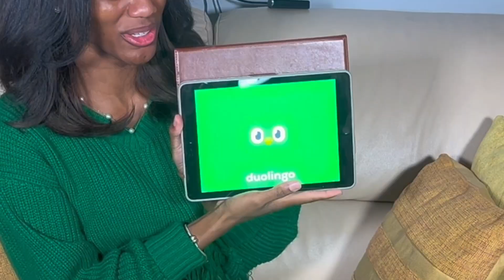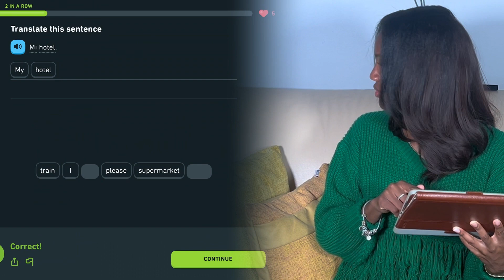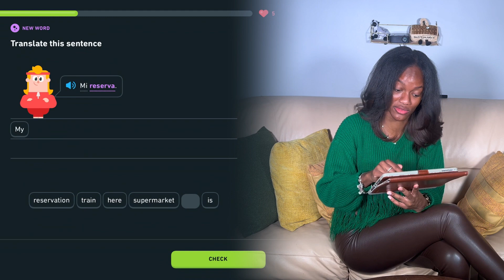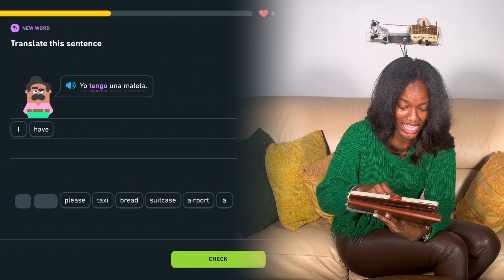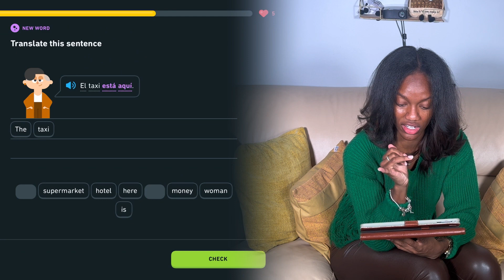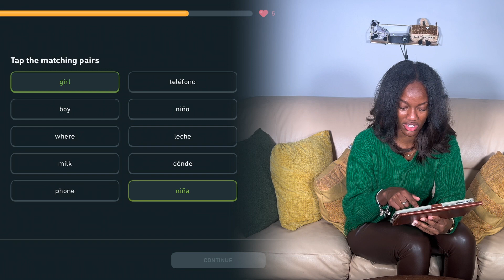You Were Looking For A Sign…This Is It 🥰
Welcome Back Disco!! 🪩✨🥳

I can't express how much I've missed y'all!
Guess what...? Spanish Sundays has been renewed for a second season! 🥳 Wooooo! You saw it here first! :)

I want to give a big thank you to God and a big thank you to you! You all are what helped this happen and I couldn't be more grateful for you!

I hope you enjoy this week's episode! Grab a snack, learn some espanol, and soak up this inspo for the week! 🥳

Love you! Have a great day!🩷